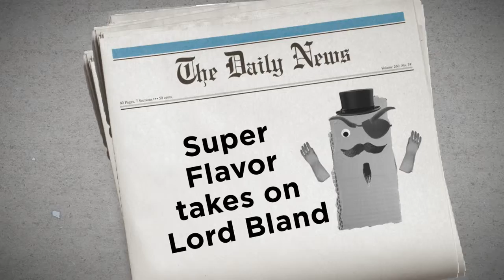Super Flavor: Defender of Taste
Lord Bland is on a mission to wipe out tasty flavor forever! Will Sgt. Soy Sauce The Bold, General Garlic The Bold and Governor Chicken The Wise learn to fight as a team and stop the evil Lord Bland? Watch to see the flavor unfold!